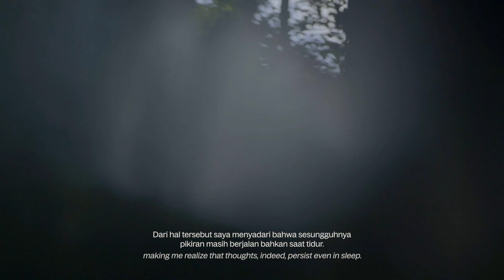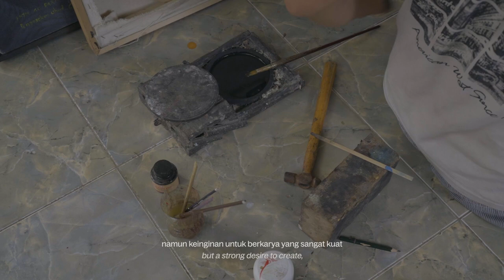Liku, Laku - Cosmic Pavement of Nyoman Darmawan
“Liku, Laku; Cosmic Pavement of Nyoman Darmawan” is a short film—an in-depth documentary about the biography of Balinese artist Nyoman Darmawan. The film embody the essence of Darmawan’s artistic journey, circulated imprint by Balinese culture, and his continuous dialogue between tradition and modernity. Rejecting the binary opposition that treats tradition as static and modernity as dynamic, Darmawan's work and this documentary reveal the potential for a harmonious coexistence.

The documentary translates Darmawan's personal and artistic journey onto screen; his artistic canvases are incarnations of his life diary. They portray ephemeral moments of deep emotion and thought, ironically set against the permanence of his enchanting cosmic space. These visuals serve as metaphorical time-space capsules, encapsulating his concept of "Cosmic Pavement" and challenging the conventional understanding of the male gaze.

A seminal idea within Darmawan's work, presented in the film, is the validity and importance of Balinese aesthetics and narratives about body, sexuality, spirituality, and communal life in the progression of global art development. Through Darmawan’s “Cosmic Pavement," the film embarks on a journey into the realm of "polycentric aesthetics", challenging dominant gaze theories, and underlining rich, complex aesthetics beyond the conventional European paradigm.

Featuring Nyoman Darmawan
Artistic Director Krisna Sudharma
Cinematography Kadek Bagaskarra
Edited by Kadek Bagaskarra & Dezan Julian
Colorist Dezan Julian
Animation Dezan Julian
Written by Krisna Sudharma
Soundtrack by Dezan Julian
Prepared for Liku, Laku - Cosmic Pavement of Nyoman Darmawan Exhibition at Nonfrasa Gallery

Curator Made Susanta
Co. Curator Savitri Sastrawan
Gallery Assistant Lintang Diani